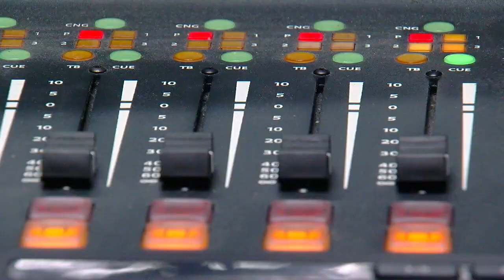Al video for Chris Lincoln